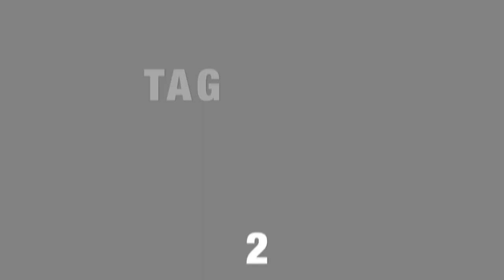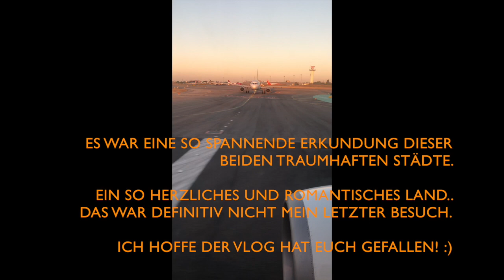Portugal (Lissabon + Porto) Europas Kuba? I heute VLOG früher Tagebuch.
Kurztrip nach Portugal - Lissabon - Porto
German VLOG - Salzgitter Braunschweig